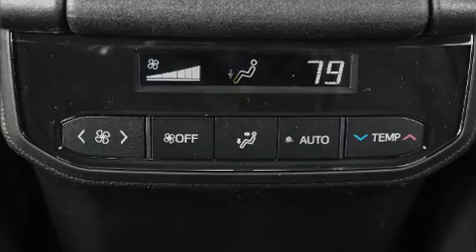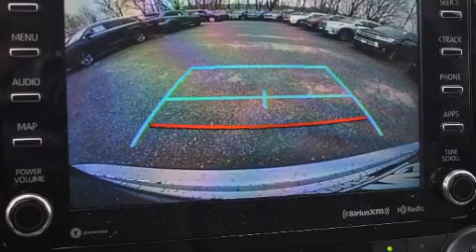2020 Toyota Highlander XLE in Westminster, MD 21157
375 Baltimore Blvd.

Step into the 2020 Toyota Highlander. Smooth gearshifts are achieved thanks to the 3.5 liter 6 cylinder engine, and for added security, dynamic Stability Control supplements the drivetrain. Top features include power front seats, front and rear reading lights, a rear window wiper, a trip computer, heated seats, a power rear cargo door, an overhead console, and air conditioning. Third row seats expand the maximum passenger capacity to 8. For drivers who enjoy the natural environment, a power moon roof allows an infusion of fresh air. Audio features include an AM/FM radio, steering wheel mounted audio controls, and 6 well positioned speakers. Toyota ensures the safety and security of its passengers with equipment such as: dual front impact airbags, front side impact airbags, traction control, brake assist, a security system, an emergency communication system, and 4 wheel disc brakes with ABS. Adaptive cruise control maintains a pre set distance behind the car ahead of you, simplifying highway driving and enhancing safety. Our experienced sales staff is eager to share its knowledge and enthusiasm with you. They'll work with you to find the right vehicle at a price you can afford. Come on in and take a test drive!